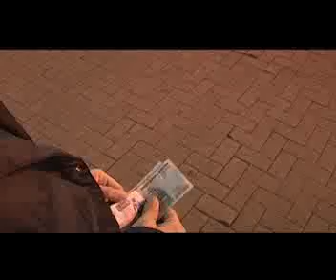IOM Labour Migration.3gp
Социальный видеоролик, созданный продакшн-студией Art-Vision в рамках Программы "Профилактика ВИЧ/СПИД среди трудовых мигрантов и членов их семей" Представительства Международной Организации по Миграции (МОМ) в Таджикистане.